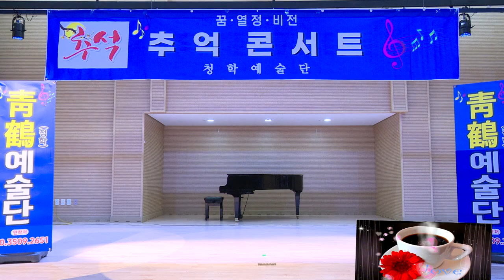가수 화진 붓(원곡 양지은) - 추석 추억의콘서트 청학예술단